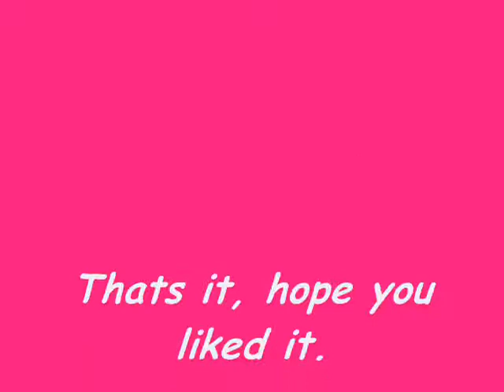Girl Collab Entry